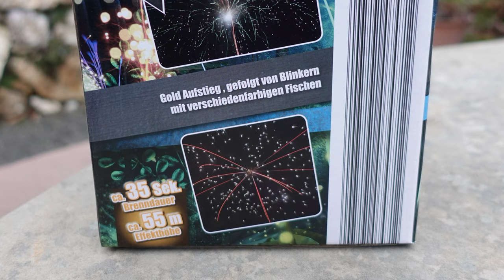Weco Firefly | Lidl Batterie | Beste Batterie vom Lidl | Lidl Feuerwerk 2023/24 | HEFTIG! [Full HD]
Heute im Test: Weco Firefly

Echt sehr heftig! Die Zerleger haben gescheppert, aber hallo!
Kaufe ich definitiv wieder :-)

* Kamera, Camcorder, Videoequipment:

*2x "3-Flammen-Zigarrenbrenner"

*2x BESTER BESTER Brenner (Sturmfeuerzeug)

* 2x Brenner (Sturmfeuerzeug)

KEEP WATCHING.